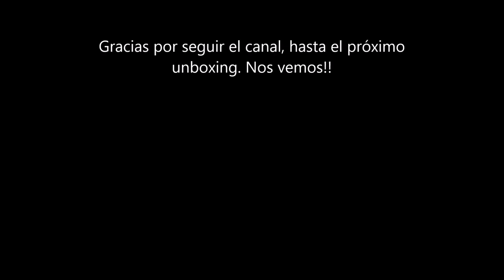LIONSTEEL modelo GITANO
Según Gudy Van poppel...
" Mi idea detrás de la Gitano era hacer una navaja basada en antiguas navajas del sur de Europa con un nuevo estilo. Lo que me gusta de estas navajas son sus líneas elegantes y a menudo, sus hojas grandes en relación con los mangos ". A Gudy van Poppel

LionSteel le encantó la idea de Gudy y decidió iniciar esta nueva colaboración con él y Tools For Gents que nos ayudó a desarrollar las versiones finales. Gitano es una navaja EDC (Every Day Carry) que se unió a la colección “Tradition by LionSteel”.

Gitano viene con una hoja satinada de acero inoxidable Niolox. Está disponible con refuerzos y revestimientos de titanio junto a las cachas de carbono.